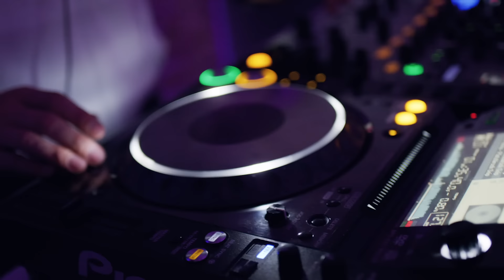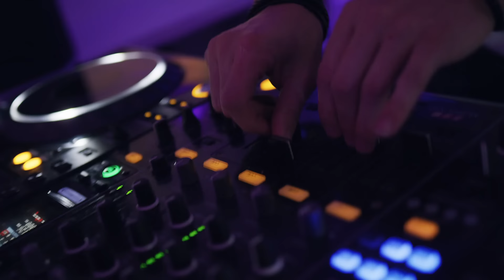DJ Pascy - Die Hütte explodiert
Überall erhältlich!